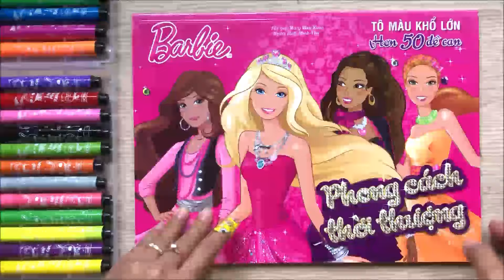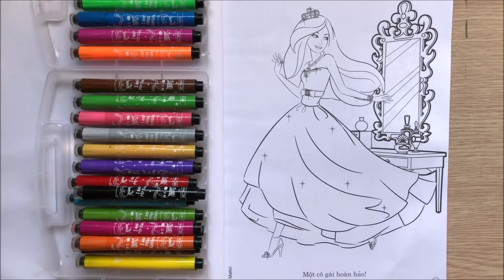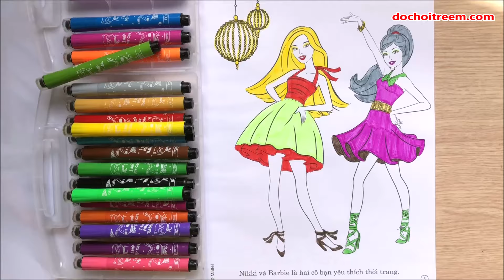Đồ chơi TÔ MÀU BÚP BÊ BARBIE PHONG CÁCH THỜI TRANG - Coloring barbie doll & clothing (Chim Xinh)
Đồ chơi trẻ em, TÔ MÀU BÚP BÊ BARBIE PHONG CÁCH THỜI TRANG - Coloring barbie doll & clothing (Chim Xinh).